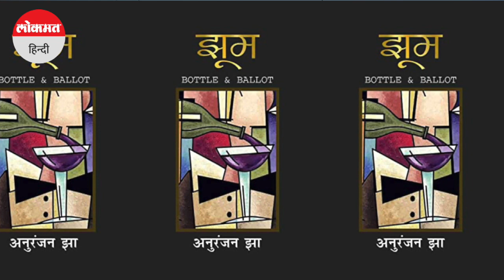अनुरंजन झा की किताब 'झूम' बिहार में शराबन्दी के बाद उभरे माफिया नेटवर्क का पर्दाफाश करती है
Kitabi Keeda Ep 9: वरिष्ठ पत्रकार अनुरंजन झा की किताब 'झूम' 'नयी किताब' प्रकाशन से छपी है। इसकी कीमत 150/रुपये है। किताबी कीड़ा में इस पुस्तक की चर्चा कर रहे हैं रंगनाथ सिंह